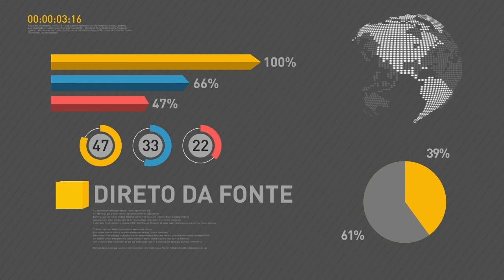Cerimônia de abertura da convenção Conexão Caixa 2018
REPÓRTER NBR - 01.02.18: Presidente Michel Temer participa da cerimônia de abertura da convenção Conexão Caixa 2018. O encontro reuniu gestores do banco, em Brasília.